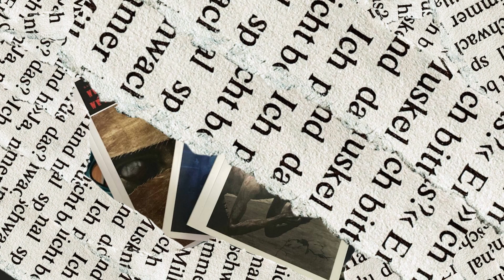NE MORTI, NE PIÙ VIVI LA SERIE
Dopo la fuga improvvisa dalla prigionia, grazie anche a un alleato inaspettato, Aiden, ferito gravemente e allo stremo delle sue forze, continua a cercare un luogo sicuro dove poter gettare le basi di una nuova esistenza insieme ai suoi guerrieri. Dopo diversi scontri con i non-morti e delle fughe repentine, si trova davanti a un accadimento inaspettato. La proposta di allearsi ricevuta dall’acerrimo nemico Tyler che sembra voglia redimersi. Aiden viene quindi invitato a prendere una decisione scomoda che, in un certo senso, va contro i suoi principi: unirsi a Tyler per lottare fianco a fianco contro i non-morti che stanno diventato sempre più forti, cattivi, affamati e spietati. L’idea di un mondo di pace spingerà i due leader “umani” a trovare un accordo risolutivo o rimarranno avversari?